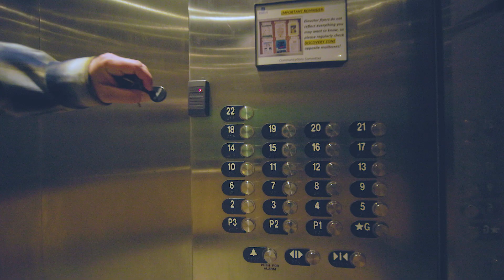850 Beech St, San Diego - Unit 518 - Discovery at Cortez Hill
Welcome to your dream modern condo at 850 Beech St, San Diego, CA 92101. A pristine and elegantly designed sanctuary in Cortez Hill offering a luxurious lifestyle amidst vibrant surroundings. Perfect for the urban dweller, this 777 sqft, one-bedroom, and one-bathroom home boasts a bright and open floor plan complemented by top-notch amenities that exude style and comfort.

Step into a living space where natural light floods through large windows, highlighting the clean lines and sophisticated design. The kitchen, featuring modern appliances, merges seamlessly with the living area, perfect for entertaining or quiet enjoyment.

Outside your door, experience the very best of San Diego with Little Italy’s charming eateries, the serene Japanese Friendship Garden, Balboa Park’s lush landscapes, and the convenience of the San Diego International Airport all just moments away. Your weekends can be spent exploring cultural landmarks or indulging in the local culinary scene, ensuring there is never a dull moment.

Back at home, indulge in the opulence of the rooftop swimming pool where city views await, or stay active in the fully equipped exercise room. For relaxation, the sauna and steam room offer a spa-like escape. The building also features a clubhouse available for private parties, BBQ grills for social evenings, and an office space with computers and a copy machine for your business needs.

Security is paramount with cameras throughout and secured entry, ensuring peace of mind. This condo is clean, move-in ready, and waiting for you to start your new chapter in one of San Diego's most desirable neighborhoods.

Don't miss out on the opportunity to own this piece of paradise where luxury meets convenience—schedule your viewing today!